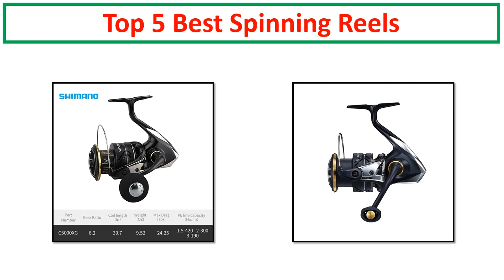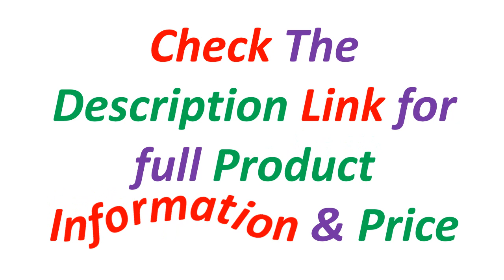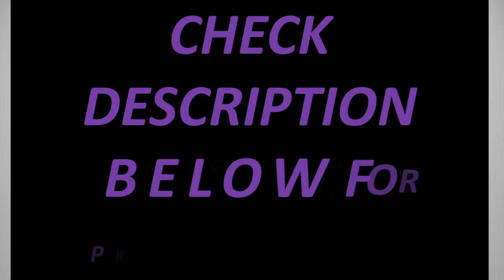Top 5 Best Spinning Fishing Reels Of 2024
5. 2021 SHIMANO SUSTAIN FJ Spinning Fishing Reel AR-C Spool MGL Rotor Saltwater Fishing Ta

4. SHIMANO SUSTAIN spinning wheel road Asian wheel rock fishing boat fishing sea fishing boat long-distance fishing boat

3. 2023 Shimano STRADIC FM 1000S C2000S 2500S 2500SHG C3000 C3000HG C3000XG 3000MHG 4000MHG 4000XG C5000XG Spinning Fishing Reels

2. 2020 SHIMANO VANFORD Max Drag 2.5-11kg MGL Rotor CI4+ Body LONG STROKE Spool Silent Drive SALTWATER SPINNING REEL

1. SHIMANO SUSTAIN Spinning Fishing Reel AR-C Spool MGL Rotor Saltwater Fishing